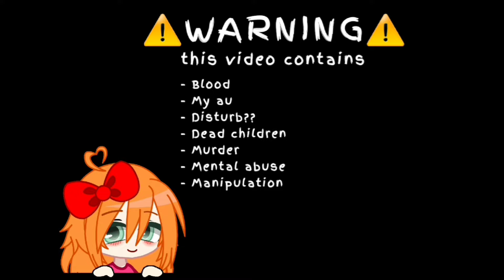afton family reacts to Elizabeth afton // remake // part (2/4) // gacha fnaf // fully tweened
I’m sorry for not making this any sooner, the reaction videos are killing me✋

+ It's a bit lazy since reaction videos are too long to animate 🥲

Next reaction video is also gonna be after few months!

(Now I will take a break)